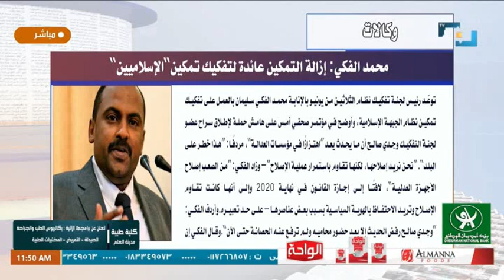بالبونط العريض - 24 نوفمبر 2022